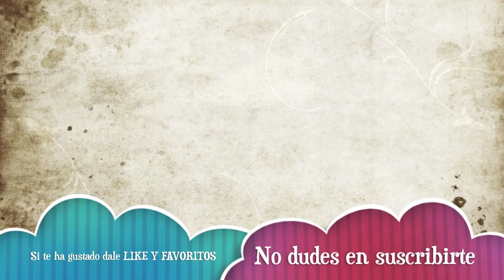Tokyo Jungle - Parte 2 COCODRILO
Tokyo Jungle Parte dos COCODRILO